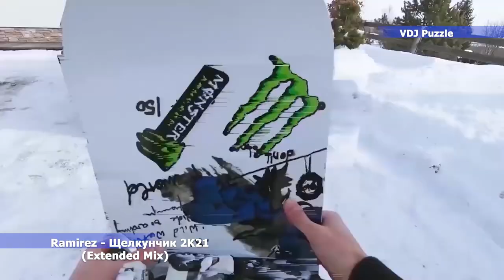Ramirez - Щелкунчик 2K21 (Extended Mix)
VDJ Puzzle 🎬
On our channel, new items / remixes / cover versions / hits /
Directly from my friends musicians